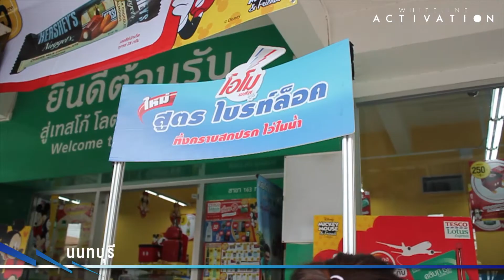Whiteline Activation : Omo (Express)